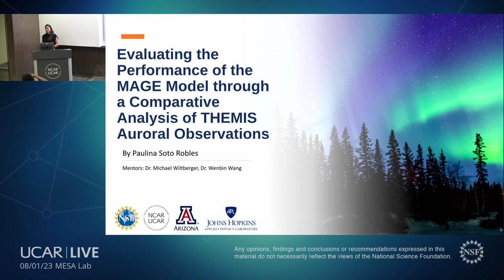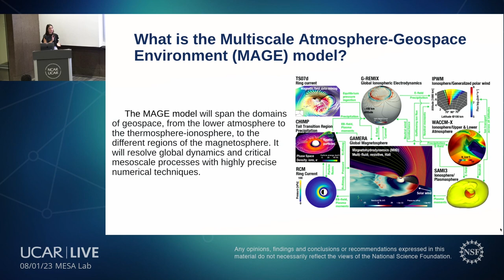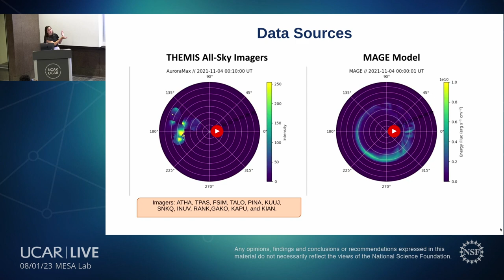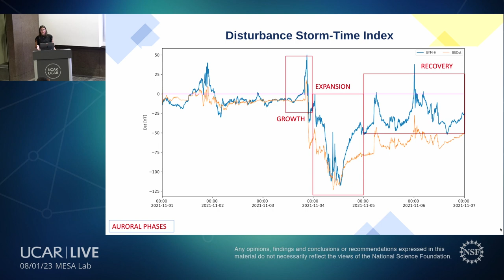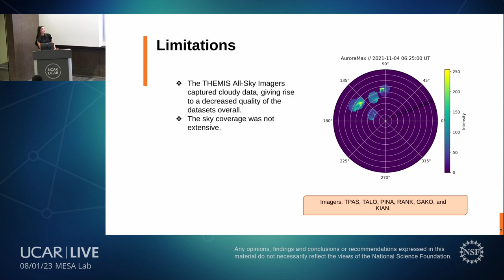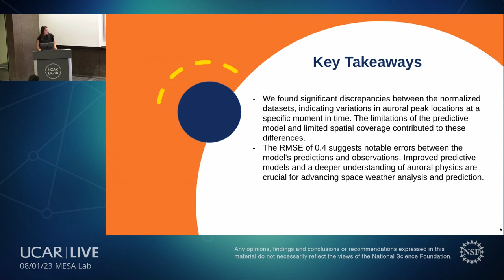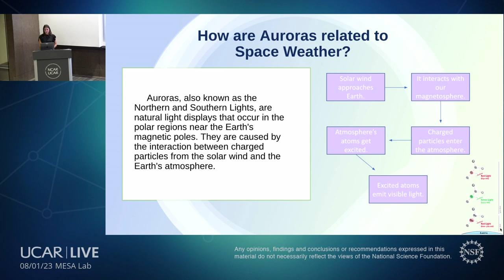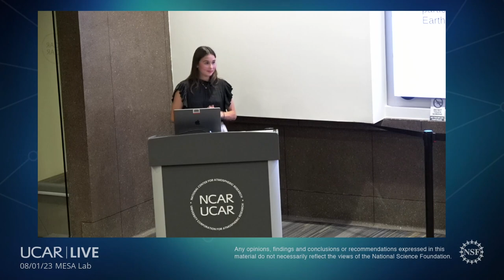2023 NESSI Presentations - Paulina Soto Robles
Watch 2023 NESSI intern Paulina Soto Robles's end-of-summer presentation, "Evaluating the Multiscale Atmosphere-Geospace Environment Model through Comparisons with Auroral Observations."

Understanding and accurately predicting the intricate dynamics of stormtime geospace is a pressing objective nowadays. A challenge that started to be recognized in the 19th century when Alexander Humboldt acknowledged the relation between solar activity and the observed perturbations on Earth’s geomagnetic field. He named the consequences of these interactions “geomagnetic storms.” It is fundamental to comprehend that stormtime geospace refers to a system of systems representing interconnected physical domains of the near-Earth environment. These systems give place to space weather, which refers to the dynamic and ever-changing conditions in the space surrounding our planet. The Center for Geospace Storms at the John Hopkins University Applied Physics Laboratory in partnership with the National Center for Atmospheric Research, as well as other fundamental research institutions, embraced the challenge. They have created the Multiscale Atmosphere-Geospace Environment (MAGE) model, a physics-based simulation of such environment. Their work aims to achieve an accurate prediction of space weather to ensure the flourishing of humanity.

The purpose driving the present research was to start quantifying the accuracy of the model while establishing the precedence for future work. In pursuit of this goal, we compared THEMIS All-Sky Imager’s auroral observations with MAGE’s results from the November 4th, 2021 geomagnetic storm event since auroras are a common phenomena caused by geomagnetic activity.